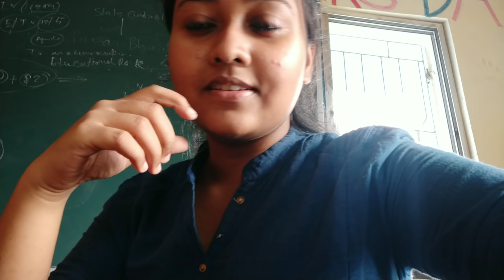My everyday college routine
neelakshi.ganguly

Origenz multani mitti face pack :-

Bah bye🍓🍉